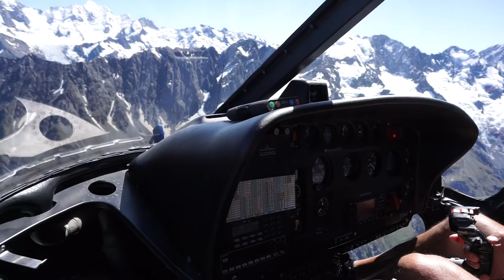Mount Cook Helicopter Ride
The weather was great. To make my journey unforgettable, I booked a helicopter ride from Lake Pukaki to the top of the mountain. There were 6 passengers, including me, and a pilot in the helicopter.

We had a short stop on the way to the top of Mount Cook at 2350 m above the sea level. I couldn't believe that there is no wind in the mountains. People went to take some gorgeous pictures and have fun with the snow. Yeah, I miss the snow so much!

Initially, I sat behind the pilot. After the stop, he swapped us with the folks in the front row, so I was able to capture these fabulous views.